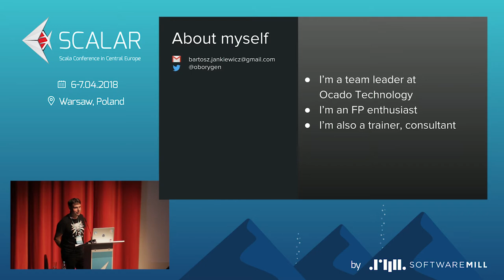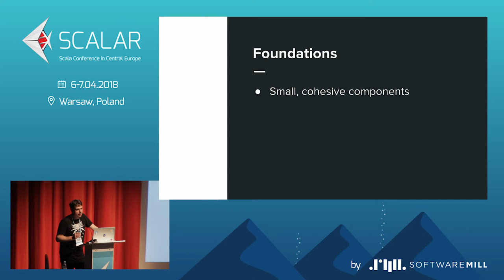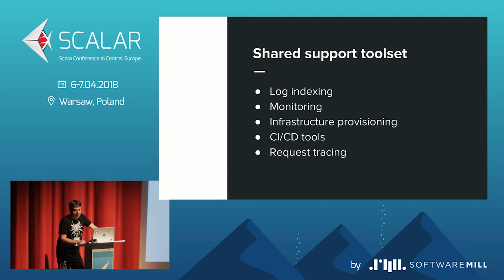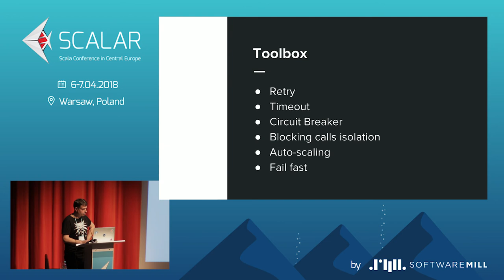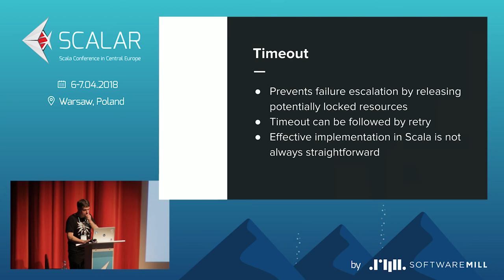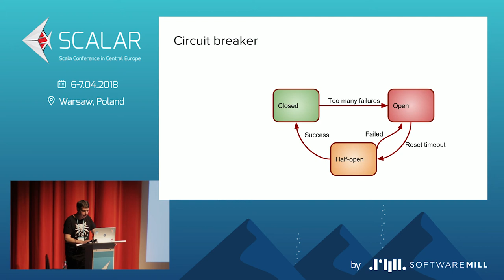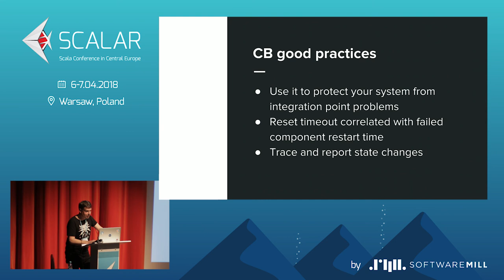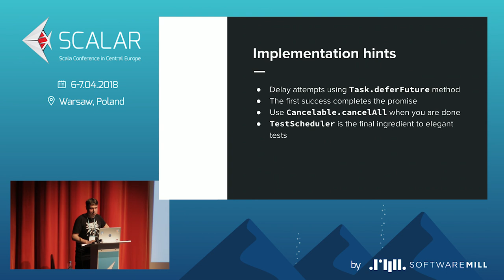Bartosz Jankiewicz - SCALA BASED SERVICES RESILIENCE IN THE REAL WORLD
At Ocado we need to orchestrate tens of micro-services. In my team we have been using Scala stack for the past few years to successfully deliver quality products to our customers. I would like to bring some lessons we have learnt when building one of the biggest e-commerce systems. The lessons include some known patterns and principles applied to service communication such as timeouts, retries, circuit-breakers, speculative tasks. I will present the caveats of services communication along with the methods of detecting the issues and Scala tools we used to address them including AWS Beanstalk, Akka, Monix, Sttp and more.

BARTOSZ JANKIEWICZ
I'm a technical team leader at Ocado Technology working with the team of great devlopers. We are working on the next generation e-commerce platform for Ocado Group using Scala. I've been a contributor to Open Source projects such as Reactive Neo, Phantom DSL. I have been working with students research groups at Technical University in Wroclaw presenting various topics. I was a presenter at Scalapolis and Code Forward.

Scalar Conference 2018
by SoftwareMill